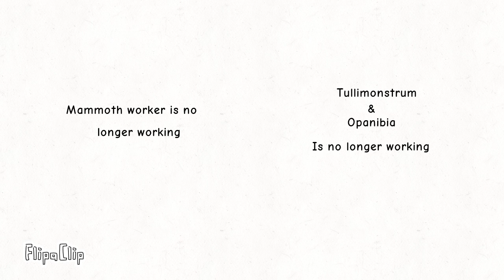Is not krima (shitpost+late december and 2024 special)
decide to change title cuz its too long. Og title : Is not krima (DP : Next Generation shitpost + december special)
currently one of my hardest work i made rn. my hand hurts so bad. it spent a few days to made this but it just pissed me off that i post it after december ended uuuggghhh😡😡😤😤😤 anyways, ummmm, hope you enjoy, or no